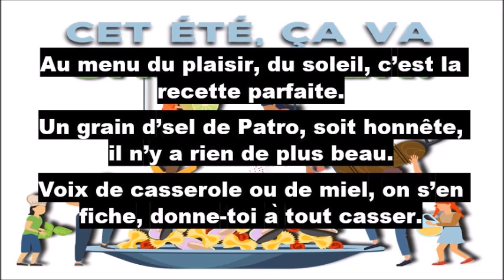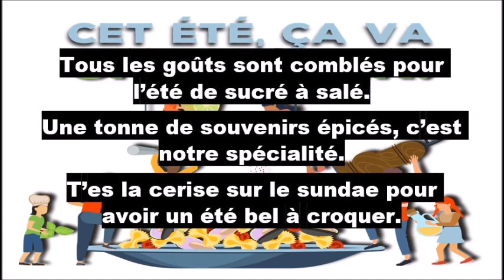Chanson ÉTÉ 2021 - Cet été, ça va chauffer !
C’est le temps d’célébrer, les vacances d’été sont arrivées
Nos gourmands sont présents, prêts à croquer dans l’été à pleines dents
Les cuistos ont du pain sur la planche et tu prêts à goûter?

ÇA VA CHAUFFER!

Au menu du plaisir, du soleil, c’est la recette parfaite
Un grain d’sel de Patro, soit honnête, il n’y a rien de plus beau
Voix de casserole ou de miel, on s’en fiche, donne-toi à tout casser

ÇA VA CHAUFFER!

-INSTRUMENTAL-

Tous les goûts sont comblés pour l’été de sucré à salé
Une tonne de souvenirs épicés, c’est notre spécialité́.
T’es la cerise sur le sundae pour avoir un été bel à croquer

ÇA VA CHAUFFER!
ÇA VA CHAUFFER!
ÇA VA CHAUFFER!
ÇA VA CHAUFFER!